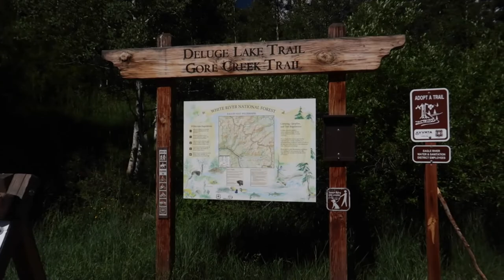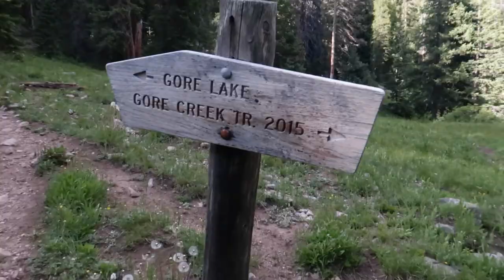Gore, Snow, and Deluge Lake Loop hike - backpacking Colorado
Here's a hike not soon forgotten: Gore Lake, Snow Lake, and Deluge Lake Loop. This is some of the best backpacking in Colorado!

Chapters:
00:00 - Introduction
02:32 - Day 1 camp
07:56 - Gore Lake
10:23 - Snow Lake
13:36 - Deluge Lake

2. Consider buying me a cheap pizza
3. Become a David on Earth Patron!
4. I don't sponsor any products, but I do provide affiliate links to products, which means I receive a tiny kickback (at no cost to you) if you buy anything from the link. It’s a small contribution that shows you appreciate what we do here.
5. Buy David's Merch Line. Check out a new and unique line of David on Earth designed merch (apparel, homeware, accessories)
6. Buy one of David's books on Amazon

- Tyvek Ground Cloth
- Polycryo Grond Cloth

Stakes
- TNH tent stakes
- Sheephook tent stakes
- MSR Groundhogs

- Sea to Summit insulated mat
- Klymit X air pillow
- Thick Foam pad

Cloths
- Darn Tough socks
- Injinji liners
- Ultralight hoodie
- Hiking pants
- Patagonia Nano puff jacket
- Outdoor Research rain pants
- Thermal bottoms
- Long sleeve merino wool sleep shirt
- Down sleeping socks
- Outdoor Research rain jacket
- Hat for sleeping
- Hat for hiking
- Sun Gloves
- Gloves (liners)

Kitchen
- 2-Liter bladder
- Titanium spork
- BRS Gas stove
- Alcohol stove
- Stove Wind Screen
- 550ml pot
- 750ml pot
- Water filter (ultralight)
- Water purifier
- Pocket Knife

Electronics - Cameras
- Canon G7X camera
- Joby Handypod
- Joby tripod
- Ultra light flashlight
- Anker 10000 mAh charger
- ZMI 20000 mAh charger
- RAV Power solar power system
- Garmin InReach Explorer

Misc
- Sit Pad
- Leuko Tape
- Pocket knife
- Toothpaste tablets